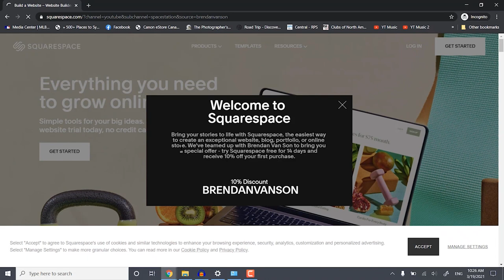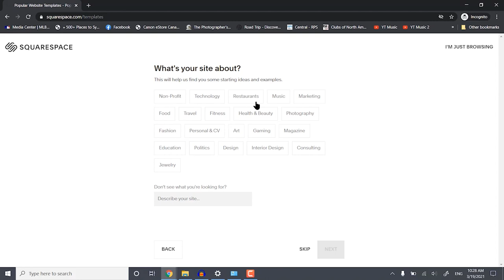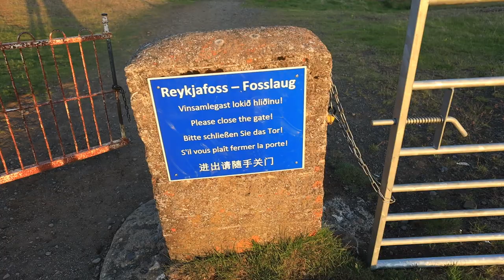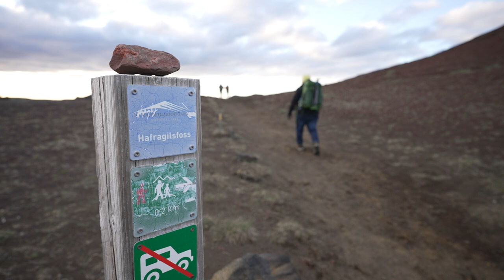Bending Rules for Epic Photos in Iceland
How far do you think is acceptable to bend rules in order to make really good photos?

Featuring @gregsnell